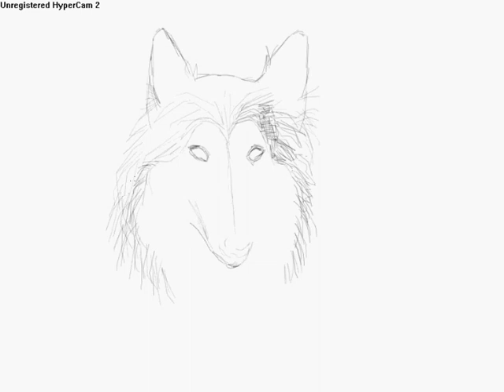Drawing a rough collie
This is a drawing of a collie named Lady.
Momotaro15 is the owner of this beautiful dog.

It was drawn in photoshop elements 3.0.